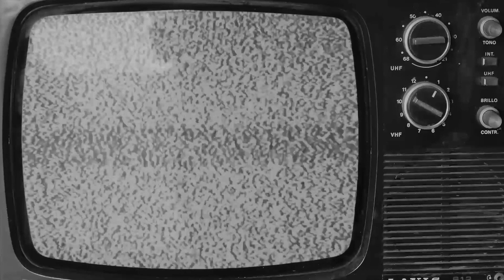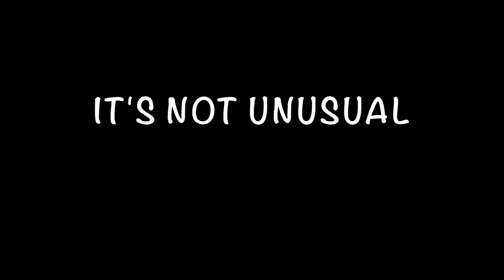PLAYLIST Piste/Track 11 « It’s Not Unusual »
Les Reed/ Gordon Mills
Chant et choeurs: Nathalie Pâque
Visuel: Joe Fowler
Makeup, Hair & Style: @fuscientrasan

Une anecdote concernant ce titre. Tom Jones enregistre une voix témoin sur une démo pour Sandie Shaw. Mais quand elle l'entend, elle est impressionnée par la prestation du chanteur et refuse la chanson, en lui recommandant de la sortir lui-même. Il aura son premier succès aux Etats-Unis.
Pour PLAYLIST, on avait envie de recréer l’image des shows télévisés des années 60. On a misé sur le look, le maquillage, la coiffure et bien sûr les trois personnages que j’interprète dans ce clip. Je me suis éclatée a enregistré ce clip et quand je le regarde j’ai le sourire du début à la fin… J’espère que vous aussi!
Bon visionnage et surtout éclatez-vous sur cette chanson.

No profit has been from the uploading of this video.